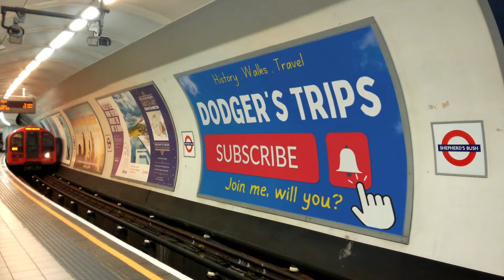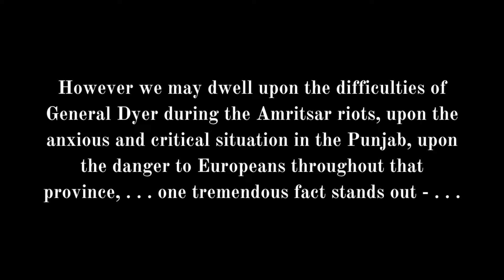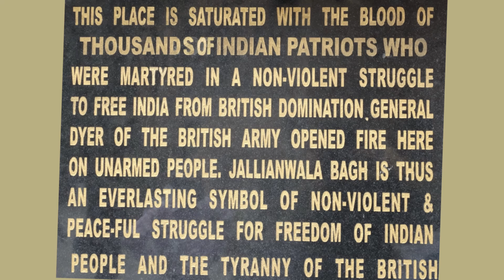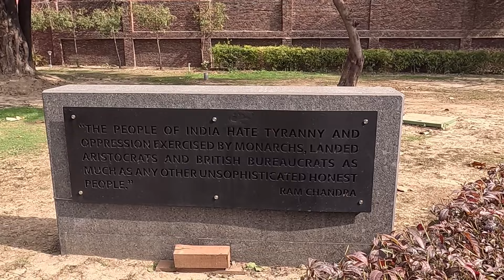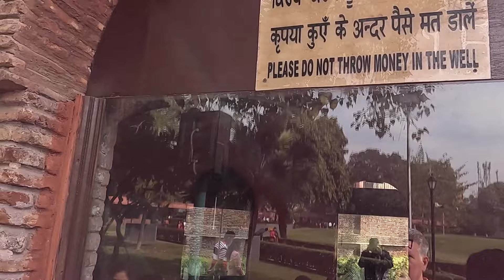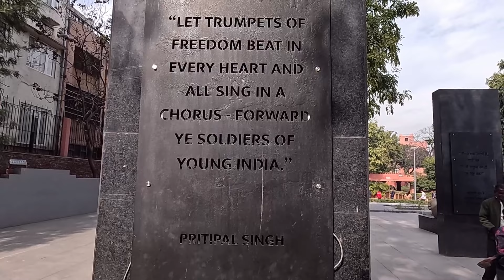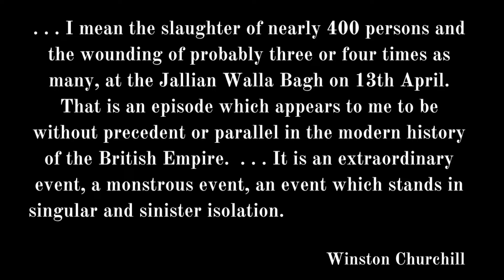Tour of the Amritsar Massacre Site - INDIA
In this history documentary film you'll learn about this atrocity in the Punjab. The shocking story of when the British Indian Army fired upon unarmed civilians in 1919. A travel vlog which retells the sorry & shameful chapter in the struggle for freedom and Indian independence from British rule. Amritsar is one of the best travel destinations in the world but is forever linked to that day in 1919.

Chapters:
00:00 Introduction
01:00 Background
02:46 Audio-Visual Presentation
07:06 Walking The Ground
13:52 Closing Thoughts

🔔Get exclusive access to the stories and mysteries nestled within the world's most captivating historical sites, travel guides and walking videos.

I would really like to hear from you. I read and acknowledge every single comment.

Dodger's Trips for travel documentaries, travel guides, travel tips & travel vlogs.

Dodger's Trips for history documentaries, historical profiles.

Dodger's Trips for walking videos.

This films tells the story behind the Amritsar massacre but also covers:

Walkthrough of Amritsar National Memorial
British Indian Army in Amritsar
Protest against British rule

© Dodger's Trips